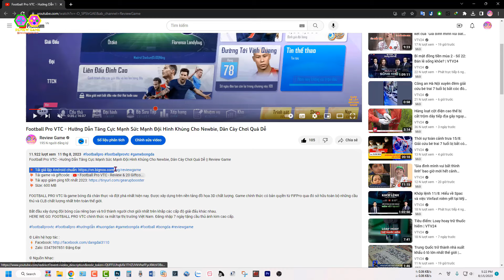Legendary Heroes Revolution - Review & Giftcode Game Naruto Mobile Đồ Hoạ Chiêu Cuối Cực Đẹp Anime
Legendary Heroes Revolution - Review & Giftcode Game Naruto Mobile Đồ Hoạ Chiêu Cuối Cực Đẹp Anime || Review Game
💥 Bán thẻ game chiết khấu cao từ 8% (Zing-Vcoin-Garena-VTC) Mua LH Zalo 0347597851 hoặc facebook

Cốt truyện cổ điển xuất hiện trở lại, combo chiến đấu xuất sắc, nhiều màn chơi, đang chờ bạn mở khóa! Chiến đấu trong thời gian thực, giải phóng năng lượng tối thượng, trải nghiệm combo siêu kỹ năng! Nhân vật lôi cuốn đa dạng, đấu với đội mạnh nhất! Mở khóa lối chơi mới và nhiều phó bản, nâng cấp ninja nhanh chóng! Gameplay hoàn toàn mới cho trải nghiệm mới mẻ, trải nghiệm vô số tính năng! Bạn có thể nhận được phần thưởng phong phú khi hoàn thành nhiệm vụ mỗi ngày!

Giftcode chung:

s9vvt6a9kp (VIP14)
brq6h9jkuk (VIP17)
n7kkabajqb (VIP19)
m6p5wn94gk
657r8uhnew (VIP5)
hurqx9y7un (VIP11)
Hạn đến 1/4/2024
Thiệt là khốn nạn quá đi mà, bắt vip cho nhập code haizzz